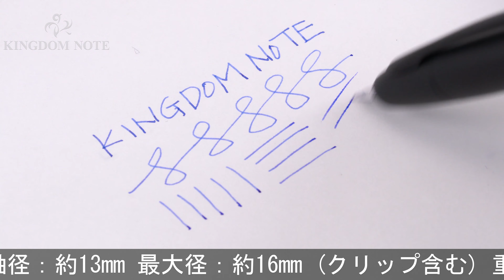PILOT パイロット 万年筆 キャップレス マットブラック 細字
多少のスレ等みられますが総じて綺麗な一本。マットな質感で特に人気の高いキャップレスです。

本体材質：黄銅に黒クロム仕上げ
ペン先材質：18金
字幅：細字
機構：カートリッジ、コンバーター両用式
全長：約138mm (筆記時)
胴軸径：約13mm
最大径：約16mm (クリップ含む)
重さ：約31g
付属品：カートリッジカバー